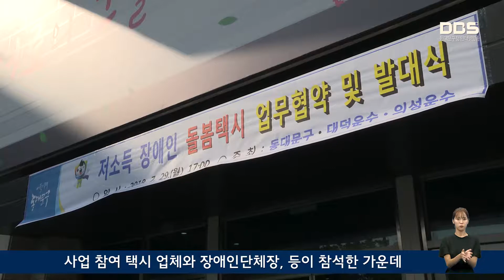저소득 장애인을 위한 돌봄택시 운영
장애인들의 이동권 확보를 위한 저소득 장애인 돌봄택시 지원 사업이 시행됩니다.

저소득 장애인 돌봄택시 지원 사업은 동대문구에 거주하는 저소득 장애인 중 돌봄택시가 필요한 대상자 120명을 선정해 매월 5만원 한도의 이용권을 제공하는 사업으로 지역기업인 대덕운수와 의성운수와 협업해 사업을 진행합니다.

이번 사업은 올해 5월부터 시행한 보건복지부의 ‘모두타 돌봄택시’ 사업 대상 중 장기요양등급을 받지 못한 저소득층 장애인에게 택시 이용 대책을 마련했다는 점에서 ‘장애인복지의 사각지대 발굴’이라는 의미가 있습니다.

구는 해당 사업을 적극적으로 추진하고자 지난달 29일 사업 참여 택시 업체와 장애인단체장, 등이 참석한 가운데 돌봄택시 협약식과 발대식을 가졌습니다. 유덕열 구청장은 “돌봄택시 지원사업으로 저소득층 장애인들에게 편리한 이동에 도움이 되기를 기대한다.”고 전했습니다.